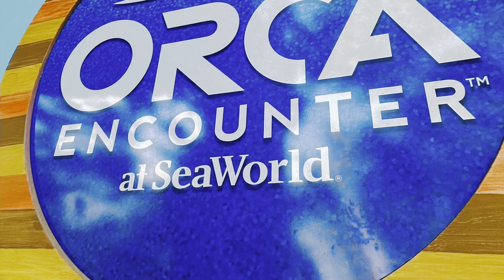November 7, 2024